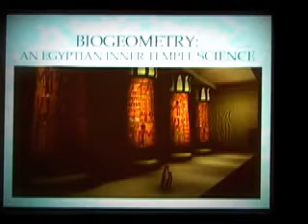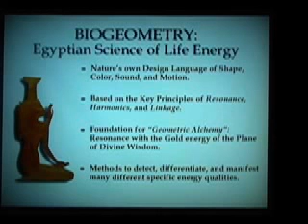Egyptian Energy Science: BioGeometry Training Introduction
presents: An overview of the BioGeometry Foundation Training Course and Topics.  Excerpted from the Vesica Institute DVD "Egyptian Energy Science" with Dr. Robert J. Gilbert. For more information about our full BioGeometry trainings, as well as a full listing of our BioGeometry Tools and BioSignature (energy-harmonizing) protective Jewelry, please & like us on Facebook to receive updates on all these amazing topics & more!